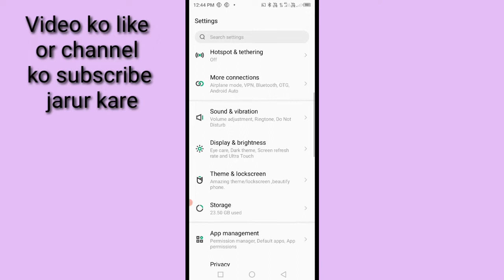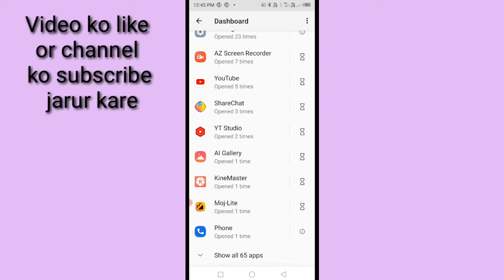how to check how many time open infinix mobile ।। infinix mobile kitne bar open kiya kaise pata kare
is video me bataya gaya hai friends ki yah kaise pata kiya ki Infinix mobile ko kitna bar open kiya hai